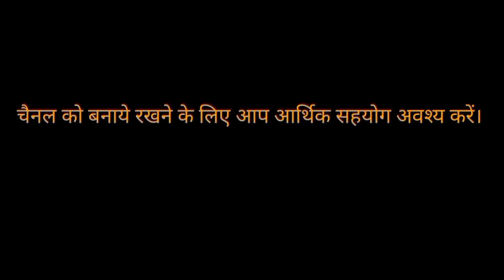90 साल का बुजुर्ग बोला कि एक दिन के लिए मुझें CM बनाओं पुरे उत्तर प्रदेश का नक्शा बदल दूँगाupचुनाव#